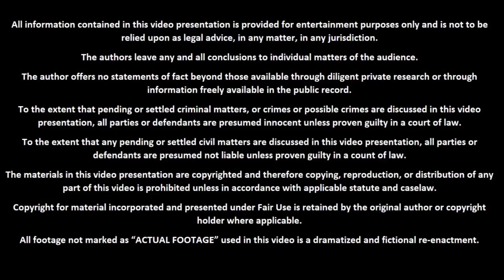வீட்டு ஓனர் கரெக்ட் பண்ண வேலைக்காரி செஞ்ச வேலை | இறுதியில் என்ன நடந்தது ?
Hello Everyone,

Thanks,
Sabari Prabu